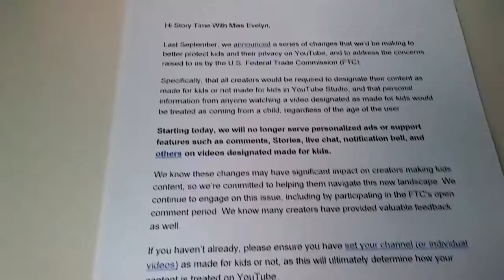NEW YouTube Rules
New YouTube Rules to Comply With COPPA (Child On Line Privacy Protection Act)